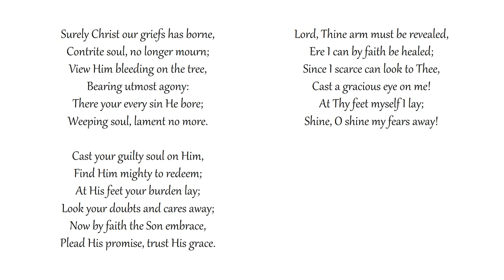Surely Christ Our Griefs Has Borne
Congregational singing
Metropolitan Tabernacle, London
Text: Augustus M. Toplady | Tune: WELLS

Contrite soul, no longer mourn;
View Him bleeding on the tree,
Bearing utmost agony:
There your every sin He bore;
Weeping soul, lament no more.

Cast your guilty soul on Him,
Find Him mighty to redeem;
At His feet your burden lay;
Look your doubts and cares away;
Now by faith the Son embrace,
Plead His promise, trust His grace.

Lord, Thine arm must be revealed,
Ere I can by faith be healed;
Since I scarce can look to Thee,
Cast a gracious eye on me!
At Thy feet myself I lay;
Shine, O shine my fears away!